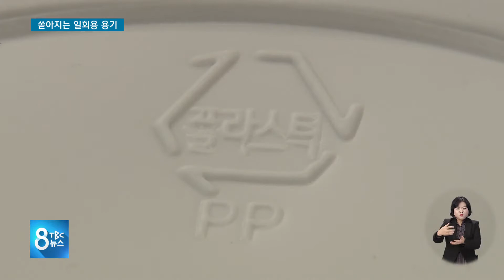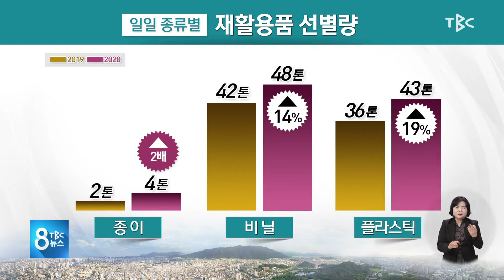쏟아지는 일회용 용기 210201 [TBC-띠비띠]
일회용품·아이스팩 모아 가면 종량제 봉투로